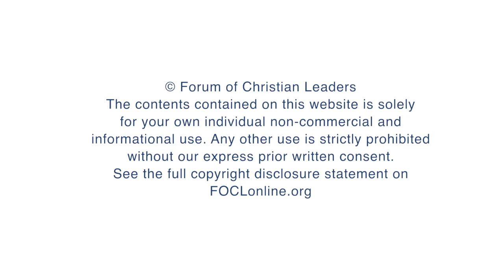Why is communication such a foundational element of relationships?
Keith Ogorek, President, Author Learning Center, answers the question "Why is communication such a foundational element of relationships?", related to his talk "Five Things You Can Do Today to Improve Your Marketing Communication" given at the 2018 European Leadership Forum.